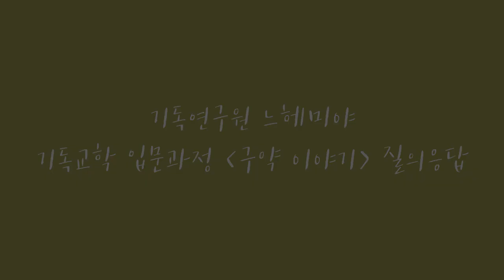Q. 기도한다고 고난이 피해진다면, 비신앙인에게 불공평하다는 생각이 듭니다.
기독교학 입문과정 [구약이야기2 - 김근주 교수]에서 진행된 짧은 질의응답 입니다.

Q. 하나님께 기도한다고 고난이 피해진다면 하나님을 믿지 않는 비신앙인에게 불공평하다는 생각이 듭니다. 고난의 문제에 대해 구약의 하나님은 어떤 가이드를 주고 있나요?